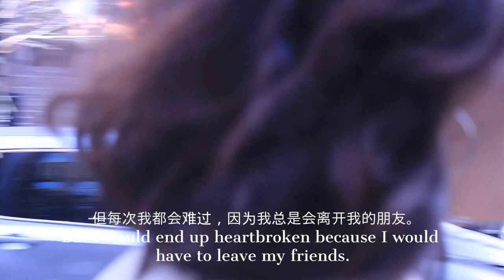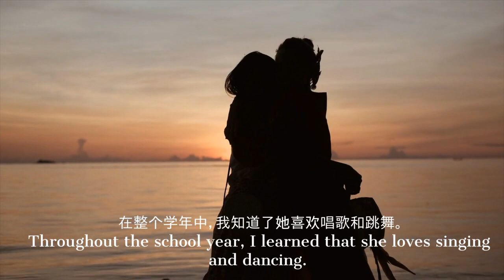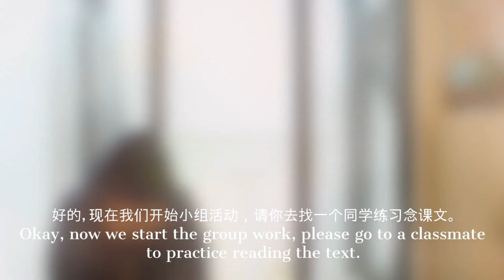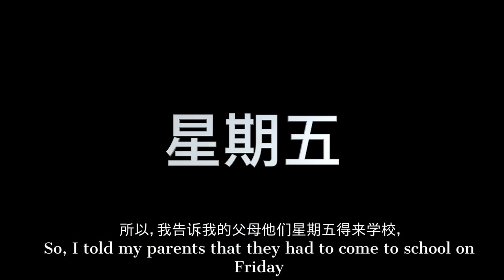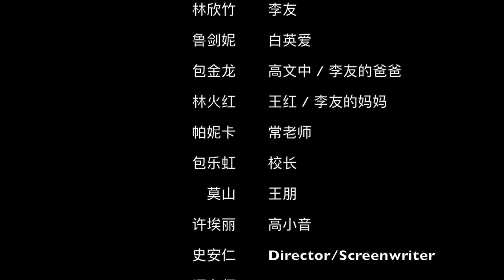2023 Friends Seminary NYU Rock That Movie - 归属感 Sense of Belonging by 史安仁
Chinese Video Made By American Students